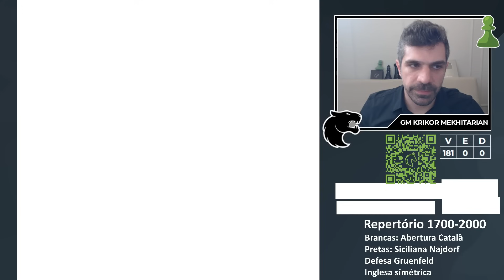Esse 1800 tá de brincadeira! - SleepRun S05E99